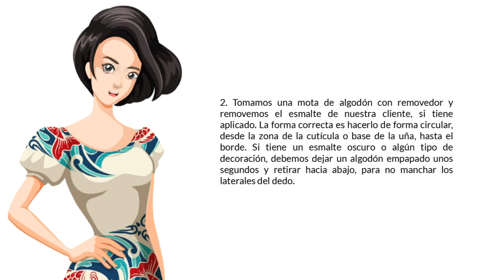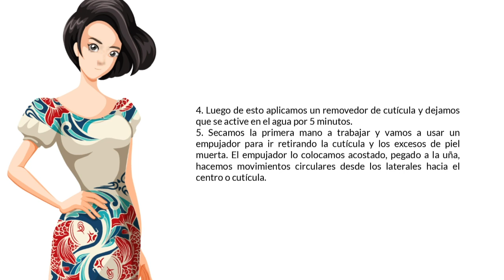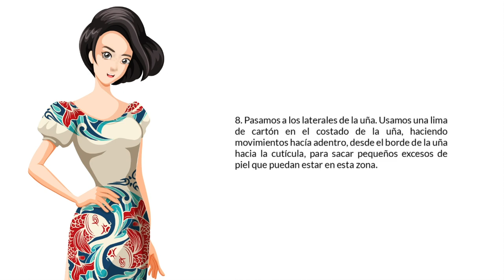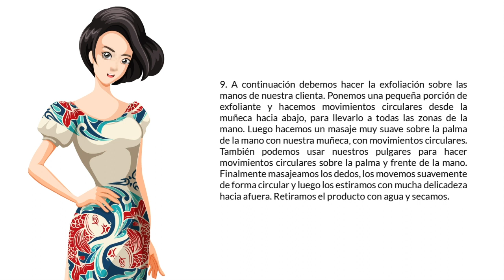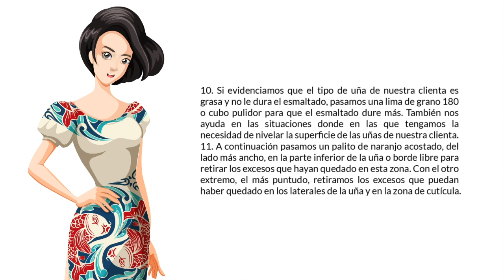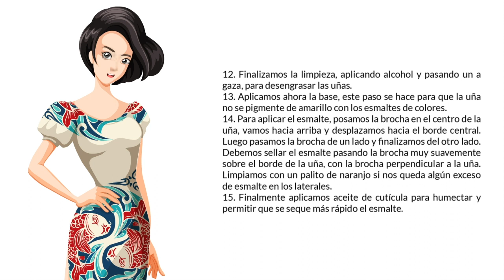Manicure: paso a paso para un servicio de manicure